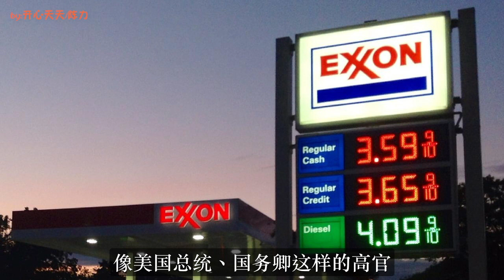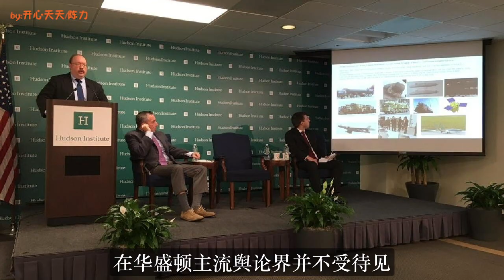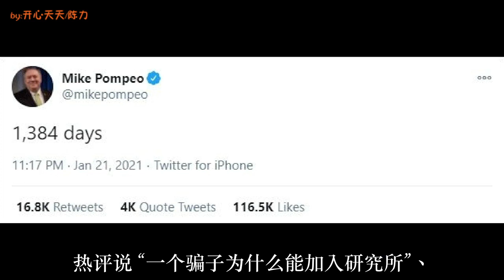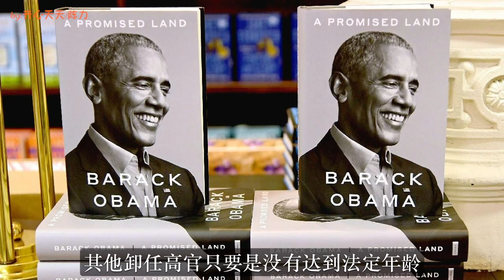2月2日，蓬佩奥再就业！被中国制裁整苦了，连他儿子也...美媒：终于尝到大国厉害